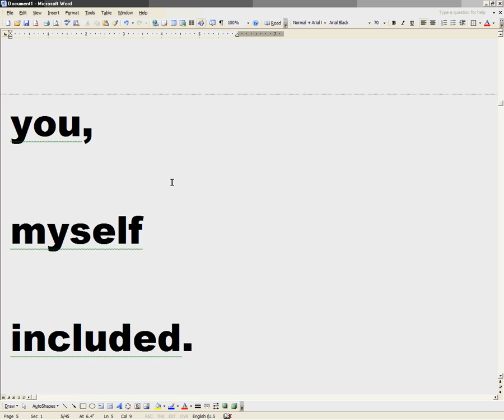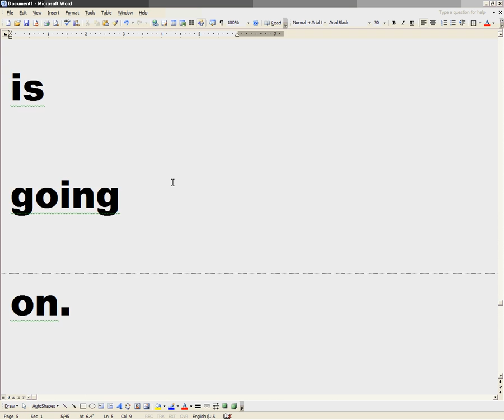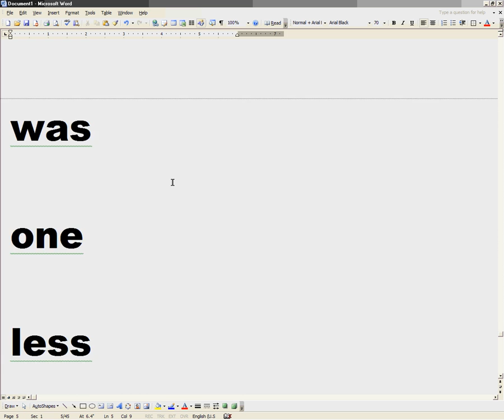Text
With appropriate credit given to Apoptygma Berzerk

I give you simply...